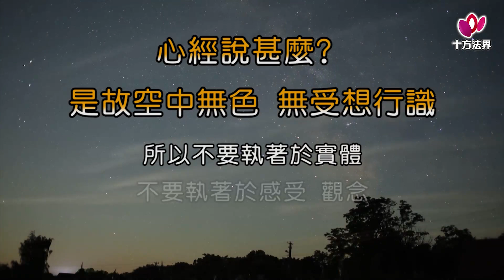心經說甚麼│06│ 是故空中無色，無受想行識。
心經說甚麼